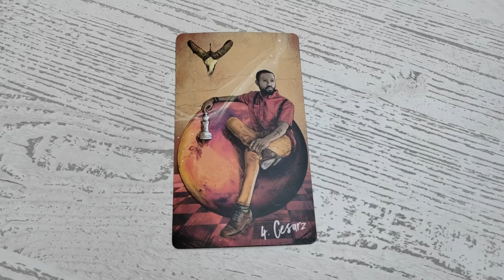Karta weekendowa 🌞 29-30.07.2023 🌞 Organizacja, porządek, sukces i miłość ojcowska.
Karta weekendowa jest na następne 48 h, bez względu na to kiedy na nią traficie 😊